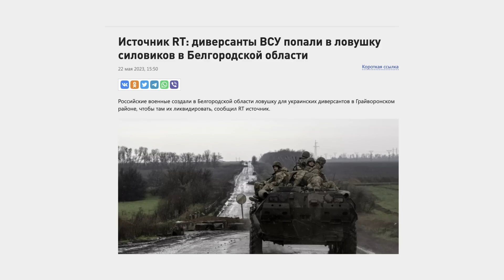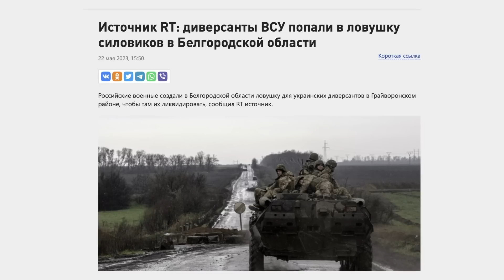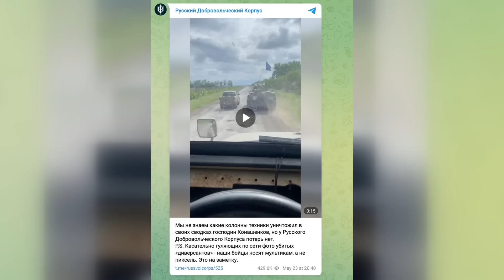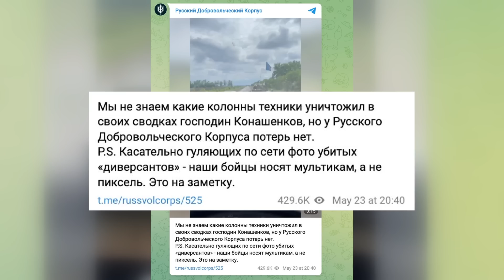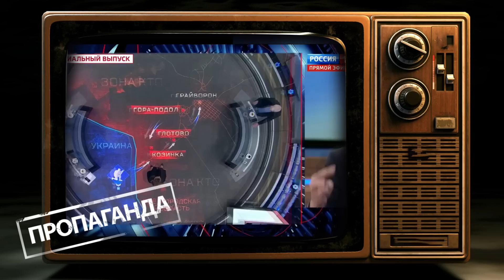СКАБЄЄВА не стримала сліз / Пропагандисти СХОДЯТЬ З РОЗУМУ через ганьбу | Обережно! Зомбоящик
Провідна Анастасія Норицина @Anastasia_Noritsyna  у новому випуску "Обережно! Зомбоящик" підібрала розривну реакцію російських пропагандистів на "визволення БНР".